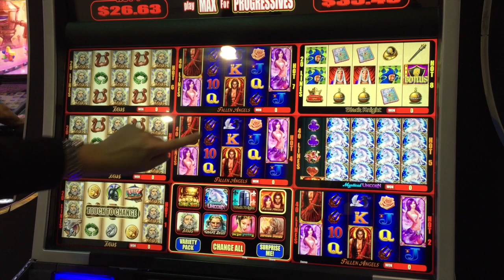WMS Hot Hot 8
4 games at the same time not enough for you?  No worries, WMS Gaming's got your back.  At G2E 2014, WMS unveiled their new Hot Hot 8 slot which gives you the ability to play 8 classic games. Jungle Wild, Mystified Unicorn, Black Knight, Fallen Angels, Zeus, Great Zeus, Far East Fourtunes II and Raging Rhino can each be played at the same time or in whatever 8 game combinations you would like.  Check it out.  Thank you WMS for granting us the access to create this video